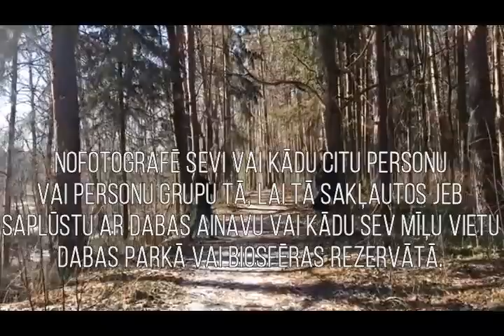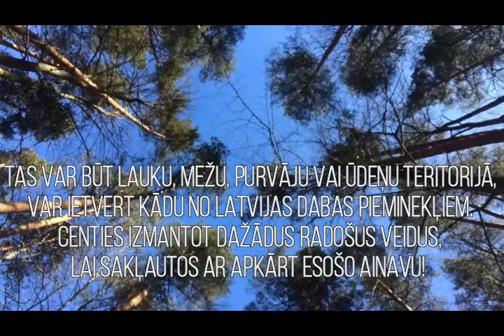Fotostāstu konkurss "Cilvēks vidē"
Lai veicinātu bērnu un jauniešu interesi par dabas bioloģisko daudzveidību un mudinātu to iepazīt klātienē, UNESCO Latvijas Nacionālā komisija sadarbībā ar izglītības uzņēmumu “Lielvārds”, Dabas aizsardzības pārvaldi un Vidzemes Augstskolu izziņo fotostāstu akciju “Cilvēks vidē”.